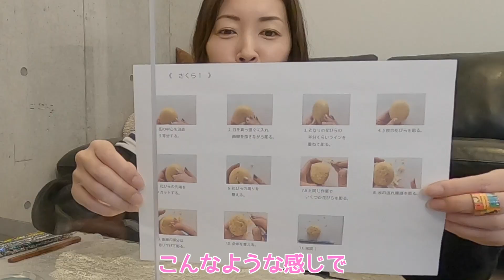【ソープカービング】作ってみたら楽しくてストレス発散！石鹸アート！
細かい作業が大好きな私は、石鹸をひたすら削ることが楽しくて楽しくてっ❗️😁これはまたハマりそーだ（笑）カービングって芸術的ですね💕皆様も夢中になれる事ってありますか？
Kaz先生のInstagramはこちら♪
是非チェックしてみてください〜
ソープカービングインストラクター Kaz✨
1レッスン　3500円〜